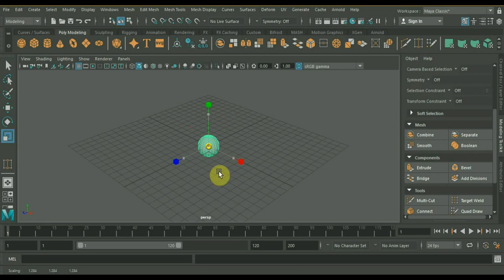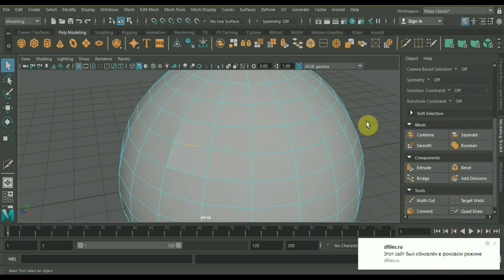MAYA 2018 эксперимент по FILL HOLE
Программа MAYA 2018 как закрыть пустоту на примитиве или модели